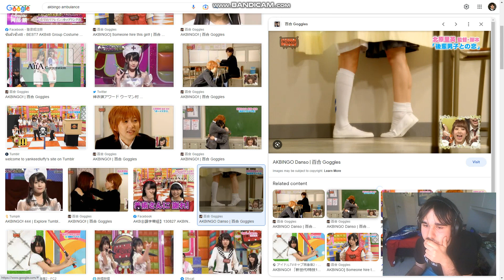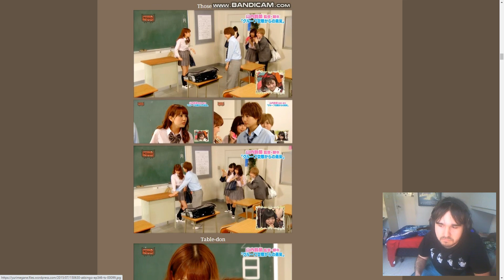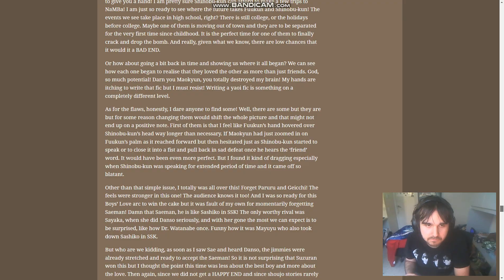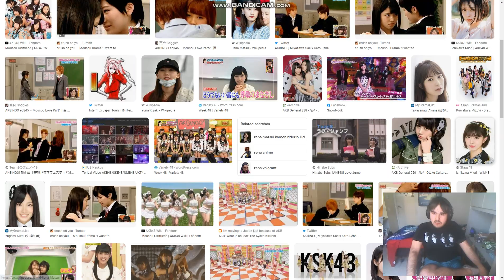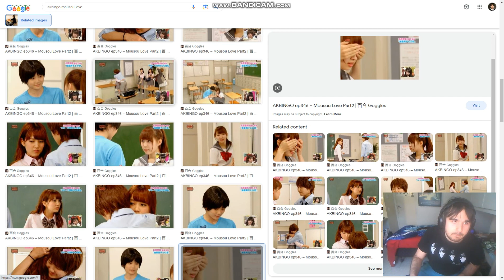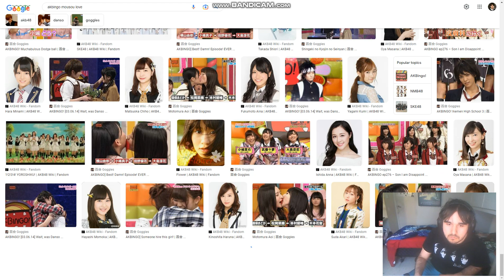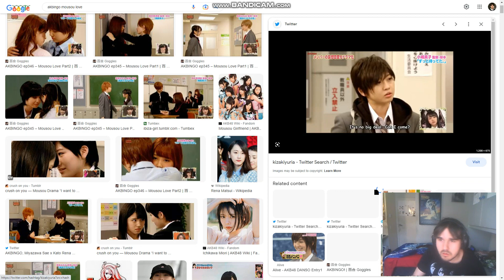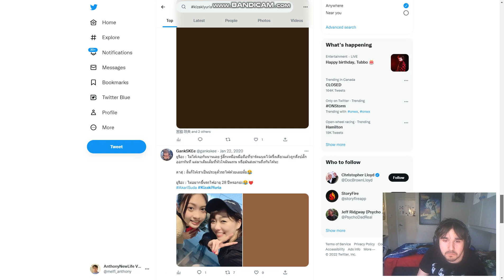Looking Through AKBingo pics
Before Christmas Eve, I was looking thorugh AKBingo pictures on Google Images. and sometimes, when I saw some Japanese love couples on AKBingo, makes me disgusted out.